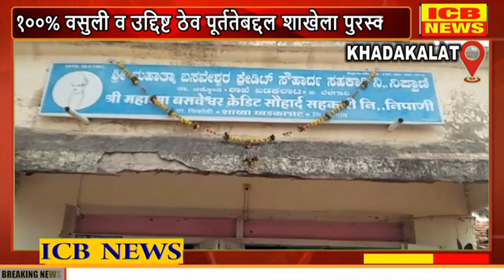खडकलाट `बसवेश्वर' च्या चेअरमनपदी अण्णासाहेब भडगांवे यांची निवड